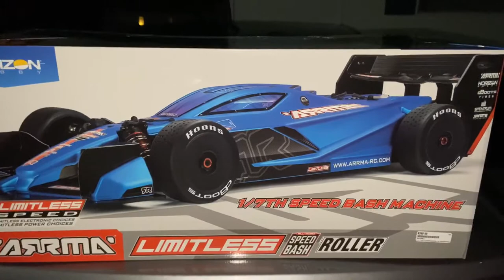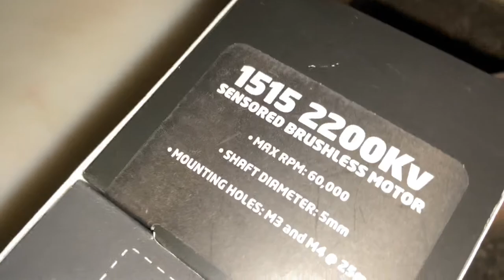ARRMA LIMITLESS Unboxing I RC News Alert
What's up Everyone! Welcome back to the channel. We will have Product Reviews, RC Bashing/Racing, Tutorials and Vlogs. For any of your RC Needs head over to Extreme RC Precision they have what you need(link down below). Associated JConcepts Arrma JJCustoms,LLC.